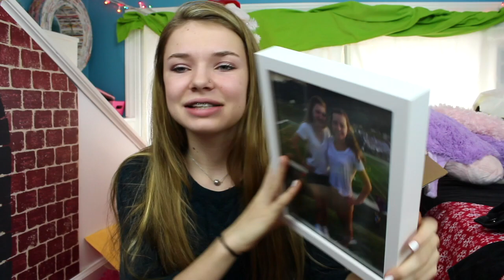15TH BIRTHDAY HAUL! 2K16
▽You should stalk me, Soo we can be friends duh ▽

♡Snapchat➜  @ teaganlitten
♡Music.ly➜  @ teaganlitten

(With your channel/business name in the subject)

♡Question's you may ask me♡

A- 3,351

A- England

Q- Where do I live now?
A- US

Q- What editor do I use?
A- Imovie

A- Canon EOS rebel t5

A- 15 (November, 9, 2001)

REMINDER- spread positive vibes :)